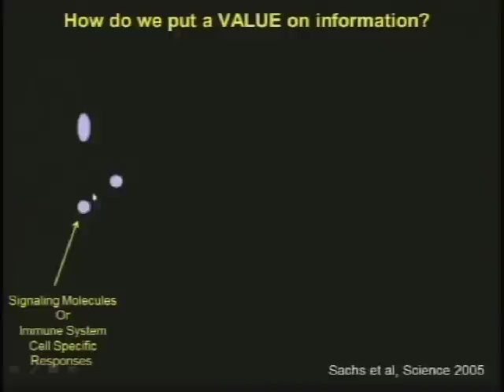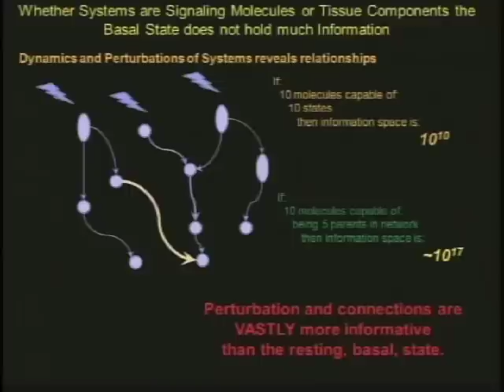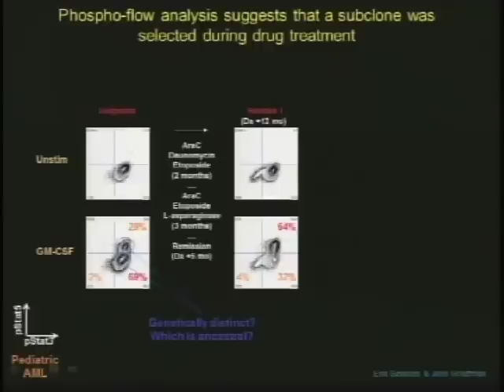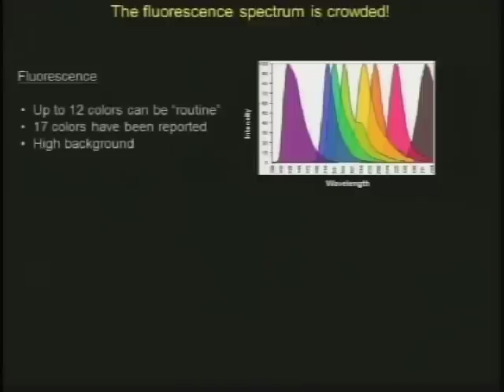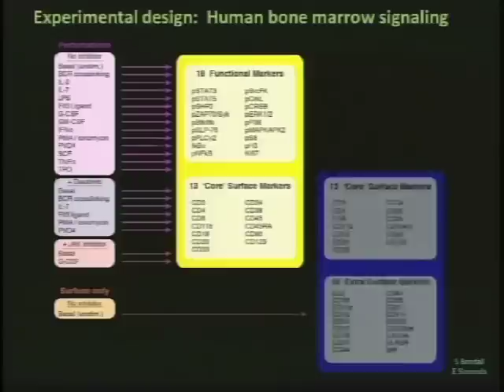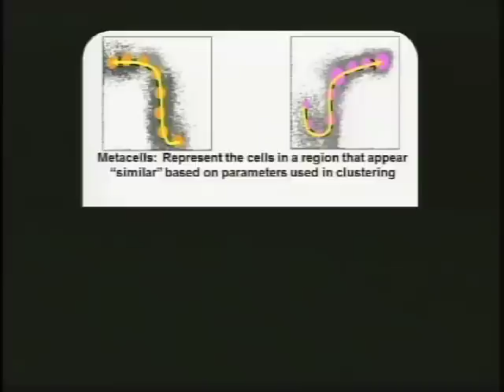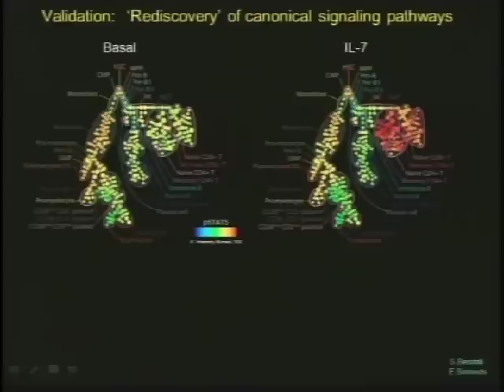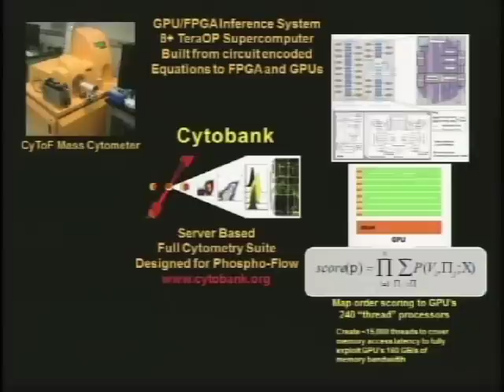Inflammation and Disease at the Single Cell Level: Will Obesity be Next?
Keynote Speech by Garry Nolan, PhD